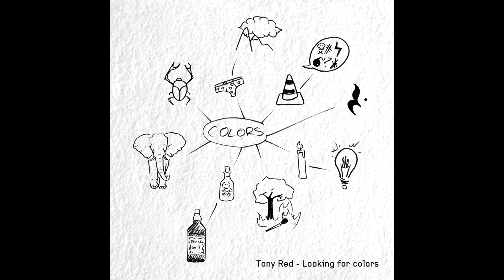Tony - Orange (Audio Officiel)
Que t'inspire orange ? CÔNE DE SIGNALISATION, feuilles, gilet, ballon de basket, ampli Orange, fruit, bonbons...

Album : LOOKING FOR COLORS (2017)

Voilà maintenant plus de 7 ans que je joue de la guitare. Aujourd'hui il est temps pour moi de valider de nombreuses compositions que j'ai créées au fil des années. A travers cet album, je valide une période de ma vie. C'est un album rock, principalement instrumental.